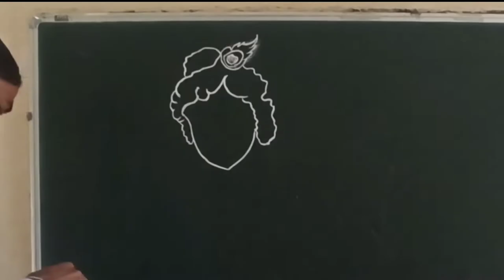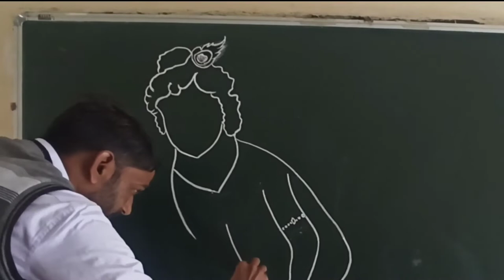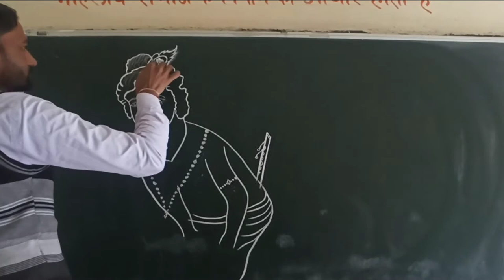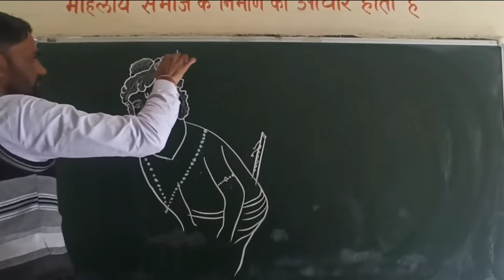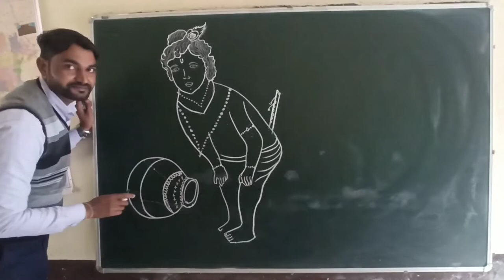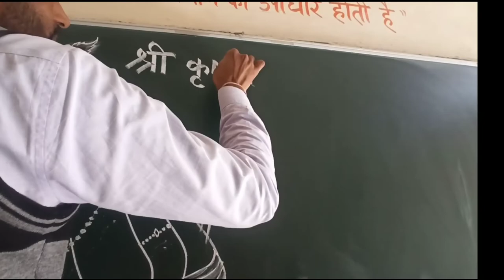Lord Krishna Sketch / Shri Krishna Drawing / Lord Krishna Art / Simple Drawing of Lord Krishna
Hi I am Jasram Chhawari .I am a govt. teacher . I teach the  children by using art and drawing.

About this channel - I want teach art , drawing , sketches to  the Public .

Jasram Chhawari

From :- Abhaneri , Dausa ,(Rajasthan)